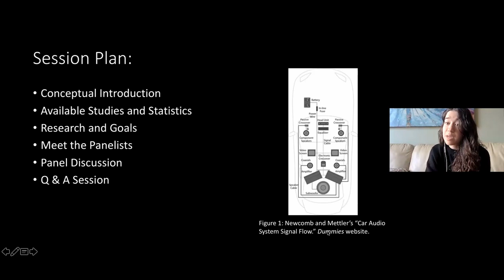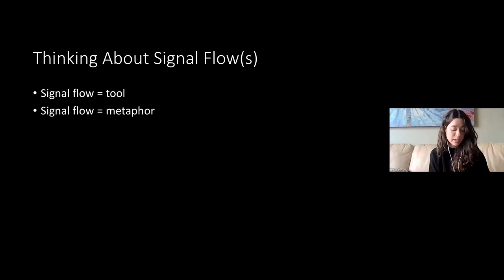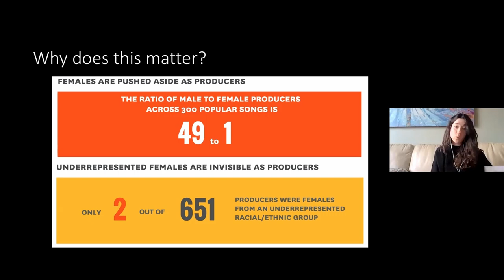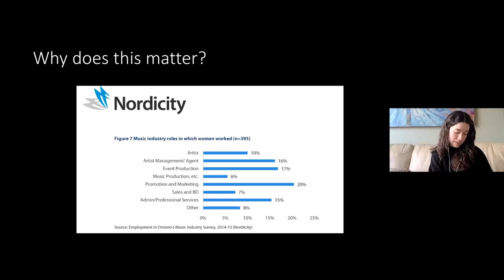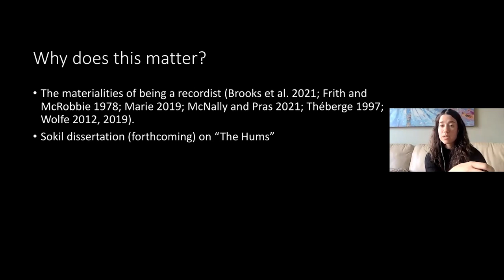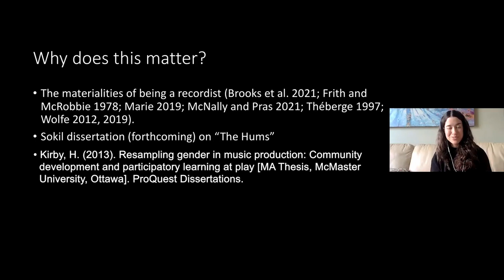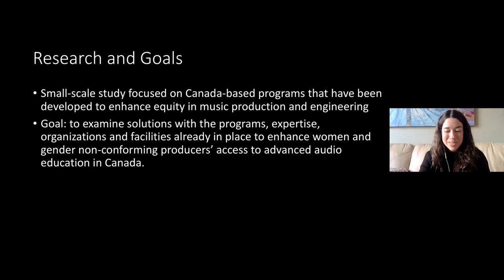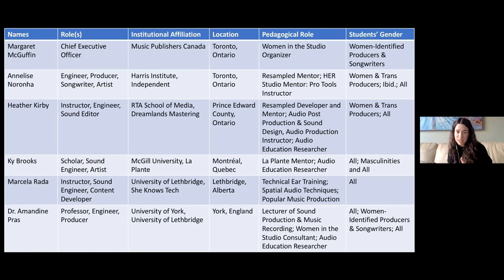Rethinking Signal Flow: Gender, education & professional development in the recording arts in Canada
Hybrid event hosted by Dr. Allison Sokil (University of Toronto, ON) as part of AUDIO+ at the University of Victoria (BC) on November 13, 2021 at 1-4pm PST, with panellists: Ky Grace Brooks (McGill University, CIRMMT, QC);  Heather Kirby (owner of Dreamlands Mastering, ON);  Margaret McGuffin (Music Publishers Canada); composer, producer and sound engineer Annelise Noronha (Prince Edward County, ON);  Dr. Amandine Pras (University of York; UK); and Marcela Rada (University of Lethbridge, AB).

Video edited by Max McKinnon (University of Lethbridge, AB) and Leonard Menon (McGill University, CIRMMT, QC).
Audio mastered by Leonard Menon.
AUDIO+ photographer: Leon Fei (University of Victoria, BC)

Abstract:
As awareness of experiences and issues of discrimination in record production and audio engineering continues to develop, there is a pressing need to address ongoing gender disparities in the flow between educational institutions and professional opportunities and careers in the recording arts. Current statistics suggest that women and gender non-conforming recordists make up between 2 to 6% of professionals in the contemporary fields. In an effort to contextualize these statistics and offer solutions for creating more sustainable and equitable change in the workplace, this panel of educators, producers, engineers, and executives discuss new ways of challenging inequity in the studio and beyond.

Event funded by a 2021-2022 Connection grant (PI: Kirk McNally, University of Victorial, BC; co-PI: Dr. Amandine Pras) of the Social Sciences and Humanities Research Council of Canada (SSHRC), in partnership with the Centre for Interdisciplinary Research in Music Media and Technology (CIRMMT).
Research assistantship of Allison Sokil and study development funded by a 2021 Community of Research Excellence Development Opportunities (CREDO) grant at the University of Lethbridge (PI: Dr. Amandine Pras).
Research assistantship of Max McKinnon and Leonard Menon funded by a 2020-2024 SSHRC Partnership Development Grant (PI: Kirk McNally; co-PI: Dr. Amandine Pras).

Video structure timestamps:
00:00:00 Conceptual introduction
00:25:37 Panelist introductions
00:32:43 Q: Describe your early education and the most valuable things you learned
00:50:46 Q: What was the role and impact of mentors on your career?
00:58:27 Q: What are the challenges you or recordists experience?
01:15:49 Q: How do you deal with discrimination within your field?
01:30:51 Q: What are your teaching philosophies and program goals?
01:54:37 Q: How does one become a recordist, and how does one maintain a sustainable career?
02:06:32 Student questions
02:07:19 Having access to more diverse faculty
02:09:08 Resources for further learning and potential careers
02:10:38 More “rule breaking” through having open conversations
02:12:51 What outcome models has this study considered for use as training?
02:13:24 More collaboration with other fields
02:18:40 Audio education lacks the discussion of the music and audio industry
02:23:48 To make it in the music industry do we have to be in a big city?
02:28:58 A competition I adjudicated was all male participants. Why?
02:32:21 SQ: Getting a job while finding your way through the audio industry
02:35:13 End credits

References:

- 0:05:10 - Smith, S. L., Choueiti, M., Pieper, K., Clark, H., Case, A., & Villanueva, S. (2021). Inclusion in the Recording Studio? Gender and Race/Ethnicity of Artists, Songwriters & Producers across 900 Popular Songs from 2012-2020 q=Annenberg+study+recording+studio

- 0:13:51 - Brooks, G., Pras, A., Elafros, A., & Lockett, M. (2021). Do we really want to keep the gate threshold that high?

- 0:14:15 - Kirby, H. (2013). Resampling Gender in Music Production: Community Development and Participatory Learning at Play (also mentioned at 1:48:55)

- 0:14:49 - Sokil, A. (2022). The Hums: Feminist Listening and Gendered Affects in Music Production and Audio Engineering in Canada

- 1:02:16 - Oldenziel, R. (1997). Boys and their toys: The Fisher Body Craftsman's Guild, 1930–1968, and the making of a male technical domain

- 1:11:30 - YWCA Child Care Services and Programming

- 1:29:10 - ADVANCE - Canada Black Music Busibess Collective

- 2:05:20 - Unison

- 2:12:16 - Massy, S. (2016). Audio Icons Unhinged Coloring Book: Color All Over Your Favorite Studio Personalities